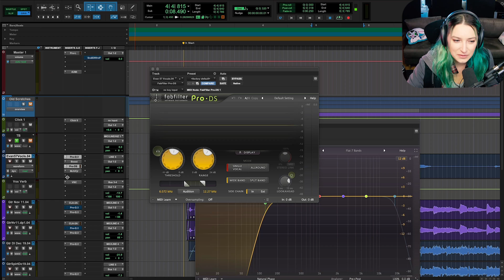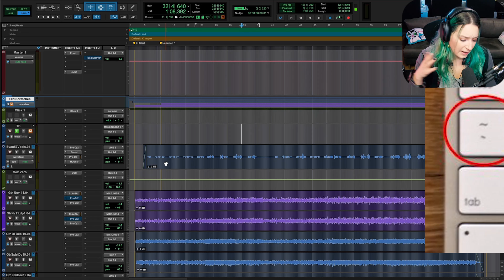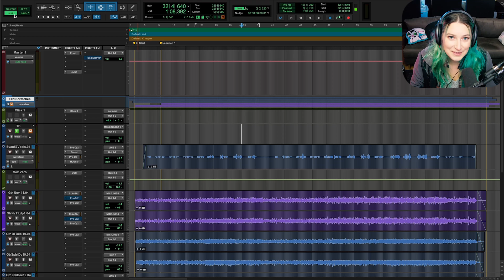Pro Tools Basics: Favorite Shortcuts and Features Going Into 2022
In this video, I share a few shortcuts and features in Pro Tools that I've gotten into, or found super useful, over the past year. I hope you like it!

Chapters:
00:00 - Intro
01:02 - Temporary Slip Mode
01:56 - 3 Plugin Shortcuts
03:02 - Shortcut to Open Multiple Plugins
03:50 - Shortcut to Jump to Marker
05:12 - Folders
06:22 - Shortcut for Pre/Post Roll
07:26 - Shortcut to Zoom Out to Whole Session
08:01 - Shortcut For Edit Modes & Tools Toggle
10:24 - Outro
11:21 - Bloopers / Random Chat

***CatoNoise Youtube Channel Wishlist***